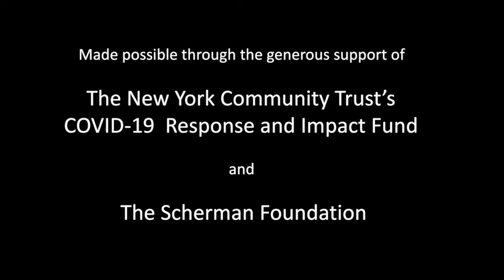Beat of the Boroughs: NYC Online Pilot Launch! The Grupo Rebolu Family Jam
CTMD is excited to share with you the pilot for our new online video series Beat of the Boroughs NYC: Online, which will provide a firsthand look at the lives and arts of over 50 of New York Cityś leading masters of immigrant performing arts traditions during these challenging times.

The pilot features Queens-based Colombian artists Johanna Castaneda and Ronald Polo of the ensemble Grupo Rebolu and their amazingly talented kids Isabella, Melody and Ronny.

We hope you enjoy the program! For more information about the series go

Ronald Polo - Tambor Alegre/Vocals
Johanna Castaneda - Vocals, maracas
Isabella Polo - Vocals/Palmas
Melody Polo - Vocals
Ronny Polo - Vocals